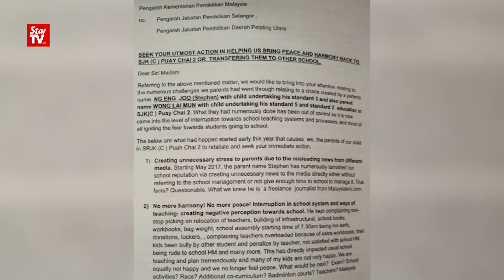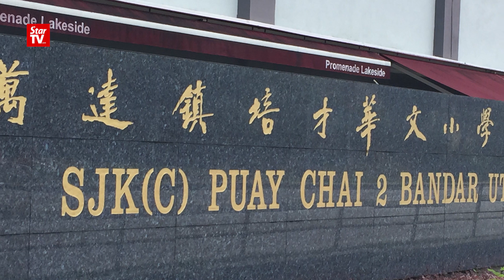11/08: 雪州培才二校"联署风波" 家协财政现身说法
因揭发家协上诉联署教育局，而被千夫所指的家协财政谢秀云直言道出真相，绝不后悔。